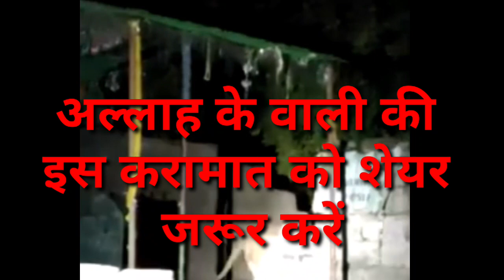इस दरगाह पर शेर देते है सलामी। 2020 Ki zinda karamat | बालम शाह पीर गुजरात इंडिया | sheron ki hazri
sher wali picture
sher wala video
sawan sher ki dargah
haji malang baba ki karamat in hindi
ऐसी दरगाह जहाँ शेर भी आकर सलामी देते हैं ...
Wali ki karamat se Sher bhag gaya
is mazar par ata hai Sher salami dene || Sher Muhabbat krta .
Sher KI Sawari krne Wale Allah ke Wali
balam shah peer gujrat ki karamat
sher ka waqia
zinda sher ka waqia
zinda sher ki hazri
aj bhi ate hai sher is dargah par
sher ne ki dargah ki ziyarat
sher aur sherni ki hazri
dargah par sher
kis dargah par ate hai her
konsi dargah par ate hai sher
kab dargah par ate hai sher
kab dargah par ate hai lion
lions ki dargah par salami
चश्मा हाजी मलंग बाबा wadi, maharashtra
हाजी मलंग का वाकया
हाजी अली दरगाह
दरगाह हाजी अब्दुल रहमान मलंग शाह
मलंग गढ़ ऊंचाई
हाजी मलंग बाबा की कव्वाली
हाजी अली बाबा
शेरों की दरगाह पर हाज़री
किस दरगाह पर एते है शेर
किस दरगाह पर आते है शेर
दुनिया की किस दरगाह पर आते है शेर
कौनसी दरगाह पर आते है शेर
शेर वाली करामात
शेर वाली दरगाह